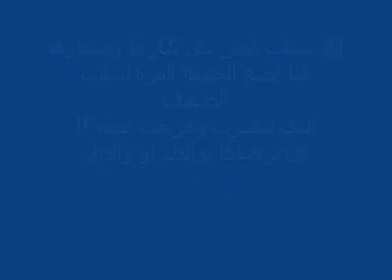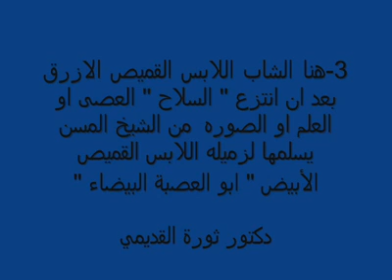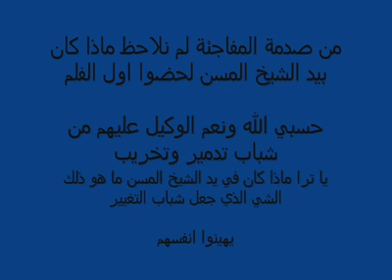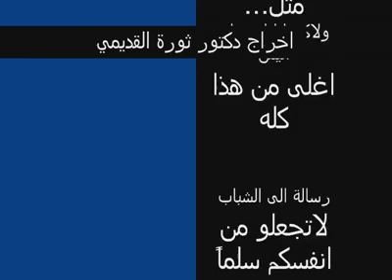فضيحة قناة سهيل وحقيقة الشايب